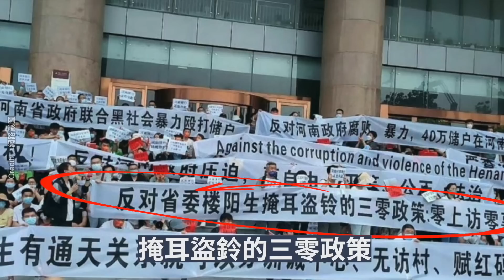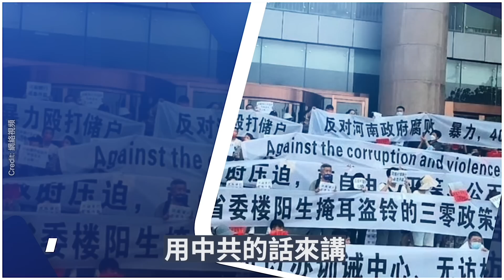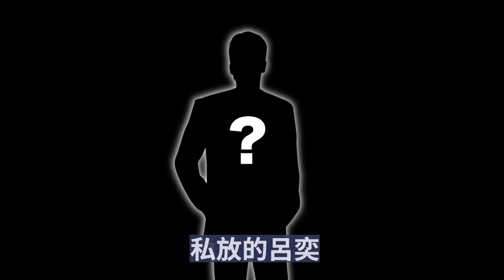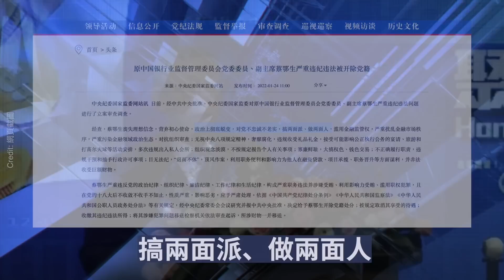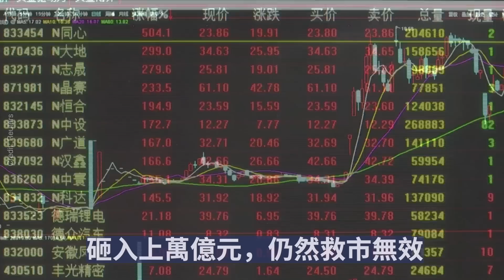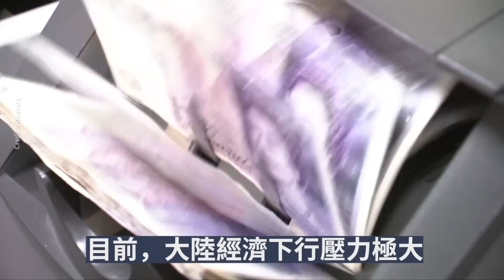河南銀行驚天政變！4位政治局常委 習近平、李克強、趙樂際、栗戰書全中招兒